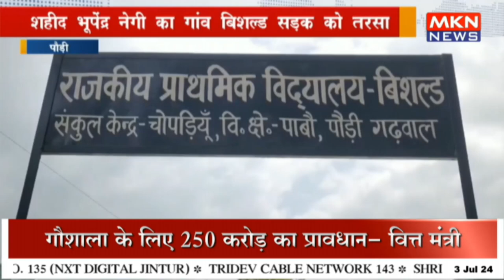शहीद भूपेंद्र नेगी का गांव बिशल्ड सड़क को तरसा